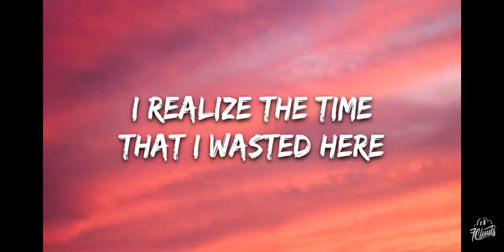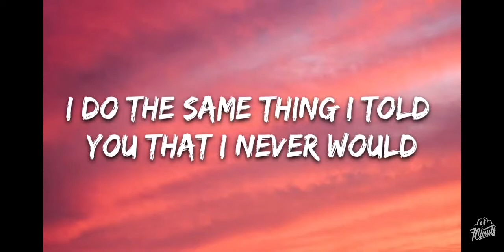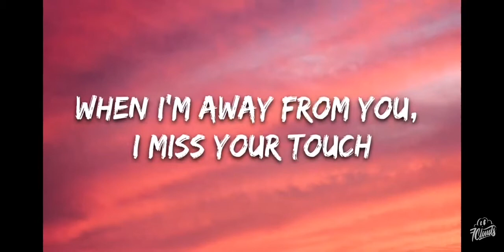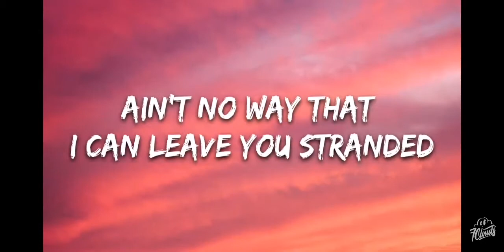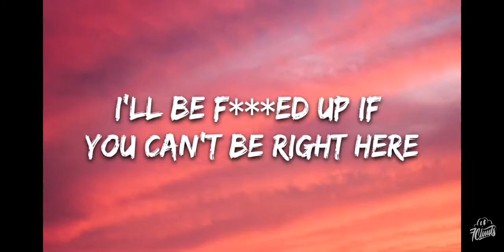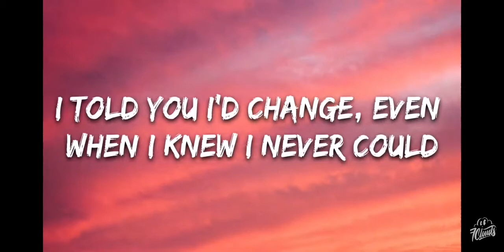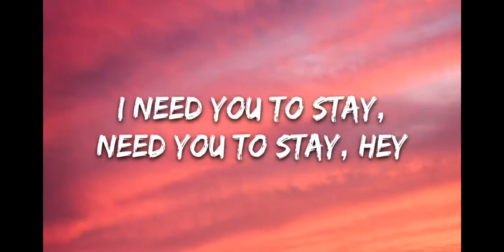STAY by Justin Bieber & The Kid Larol (Lyrics)